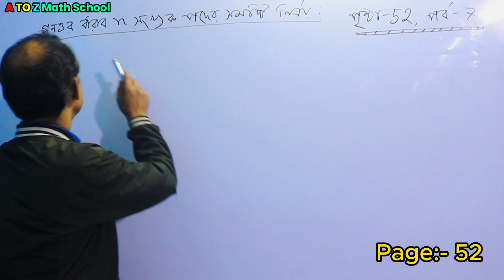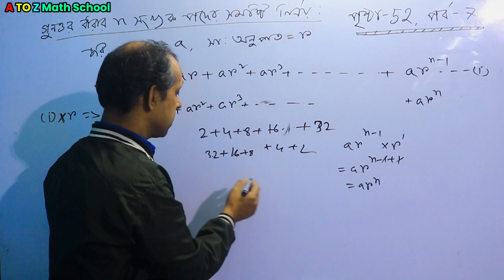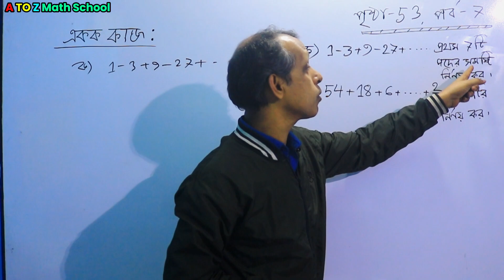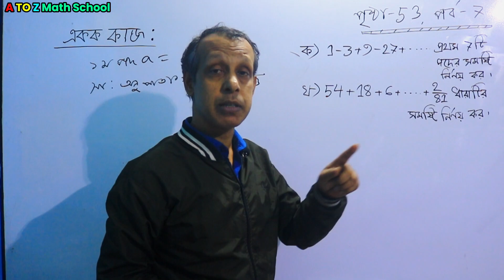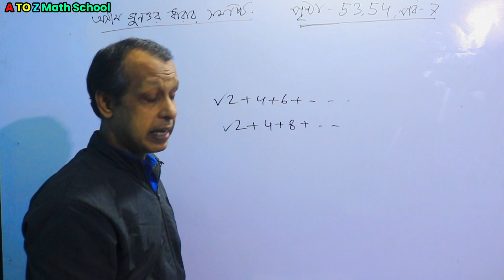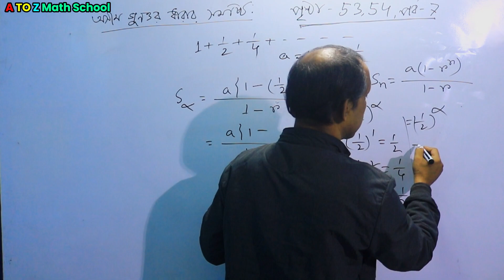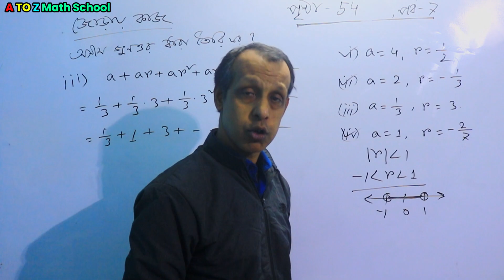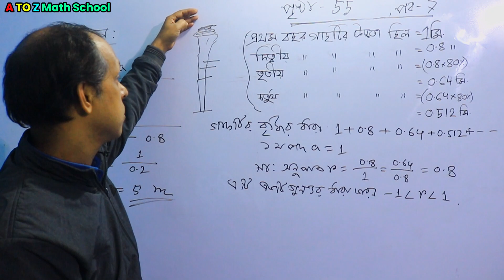Class 9 math chapter-2 (2024)। পর্ব- ৭ । অধ্যায়-০২ (অনুক্রম ও ধারা)। পৃষ্ঠা নং- (৫২-৫৫)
Todays topic is: Class 9 math chapter-2 (2024)। পর্ব- ৭ । অধ্যায়-০২ (অনুক্রম ও ধারা)। পৃষ্ঠা নং- (৫২-৫৫)

About this video 👇👇

আসসালামু আলাইকুম।

আজকের ভিডিওতে আমি তোমাদের কাছে ৯ম শ্রেণীর নতুন কারিকুলামের গণিত বই এর অধ্যায়-০২ পৃষ্ঠা নং- (৫২-৫৫) পর্যন্ত বুঝিয়ে দিয়ে
আশাকরি তোমরা অবশ্যই খুব সহজেই বুঝতে পারবে।

Tags 👇👇

Class 9 math chapter-2 (2024)। পর্ব- ৭ । অধ্যায়-০২ (অনুক্রম ও ধারা)। পৃষ্ঠা নং- (৫২-৫৫),অনুক্রম ও ধারা নবম শ্রেণির গণিত ২য় অধ্যায়,অনুক্রম ও ধারা নবম শ্রেণির গণিত নতুন কারিকুলাম,৯ম শ্রেণির গণিত অনুক্রম ও ধারা,অনুক্রম ও ধারা নবম শ্রেণির গণিত দ্বিতীয় অধ্যায় নতুন কারিকুলাম ২০২৪,৯ম শ্রেণির গণিত দ্বিতীয় অধ্যায় অনুক্রম ও ধারা নতুন কারিকুলাম ২০২৪,class 9 math sequence & series,class 9 math chapter 2 new curriculum,a to z math school,৯ম শ্রেণির গণিত অনুক্রম ও ধারা পৃষ্ঠা ৫২,raju